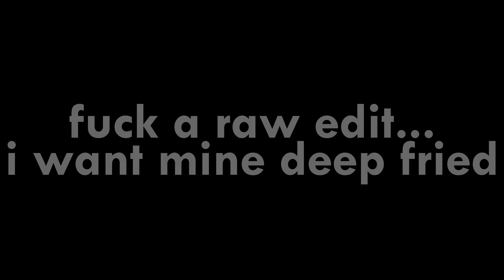Surfing | Wedge | April 2021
Say sike right now...

I guess a lotta surfers are sushi fans with all these fuckin raw edits. I wager I'm more of a tempura guy? I'll take it deep fried, thank you.